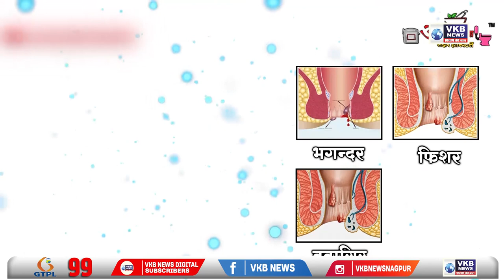संजय राउत ने नई महाराष्ट्र सरकार पर साधा निशाना